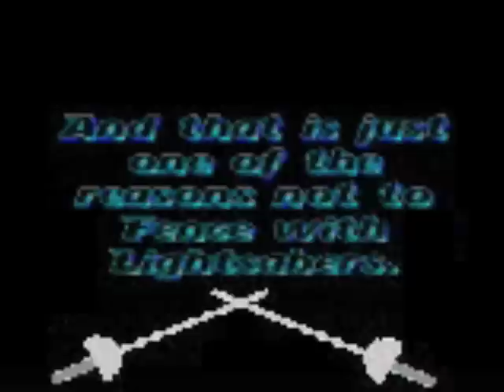One Brick Studios Vault: Jedi De-Fence (LEGO Studios Animation)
This is another film primarily animated by my sister many years ago, with assistance from me. I remember being very proud because the explosion effects I made in MS Paint turned out SO AWESOME.

So, yeah.